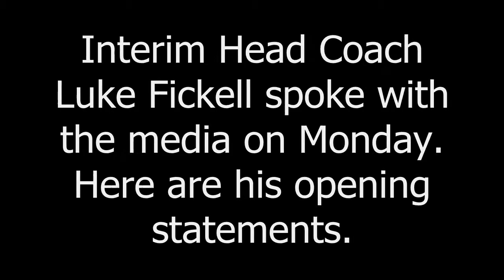#1: Head Coach Luke Fickell Introductory Press Conference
Head Coach Luke Fickell spoke with the press for the first time since being named the coach of the Buckeyes for at least the entire 2011 season.